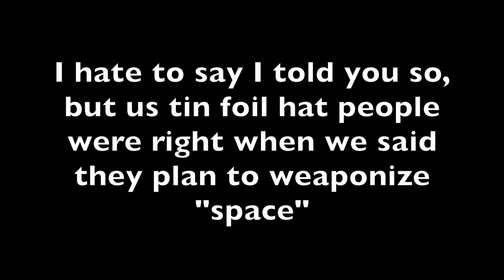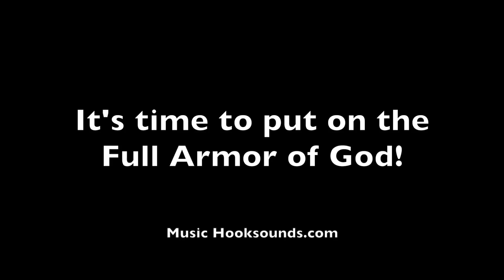WE TRIED TO WARN THE SHEEPLE... BUT IT'S STARTING TO HAPPEN ALREADY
If you've followed our channel, you know that there is a plan to control earth from "space" which just means really high altitudes that are below the firmament. However, it's official and the plans are now out in the public for all to see. The fake threats have mostly played out other than the asteroids and aliens.